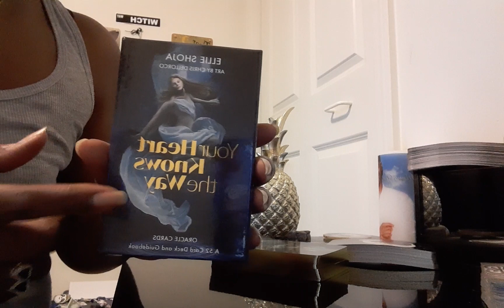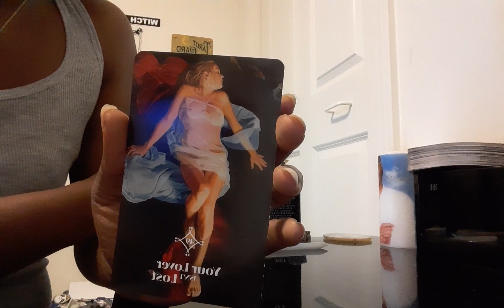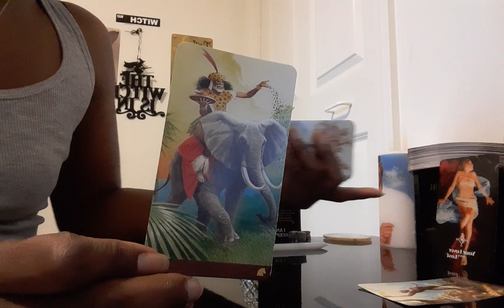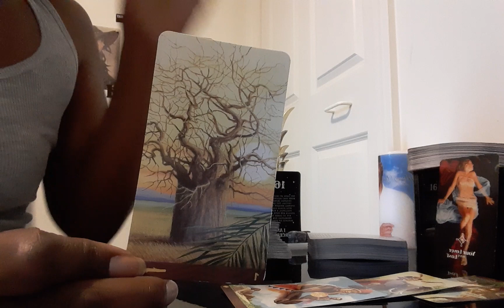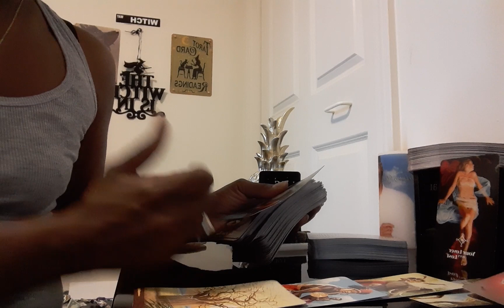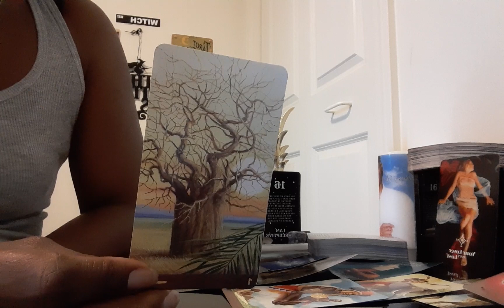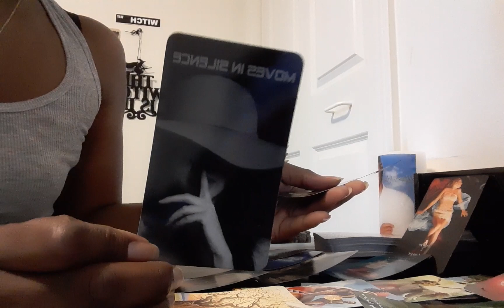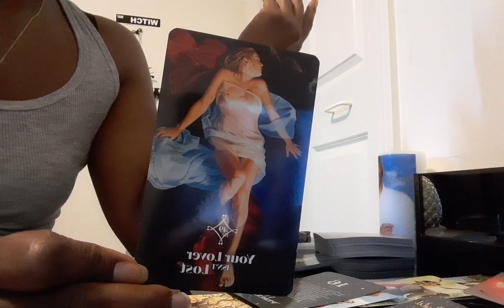Capricorn ♑ August🌞🌺 Reading: ⚠️Be careful 🔮 a very persistent hater/karmic🙃 is around you🙅🏾‍♀️